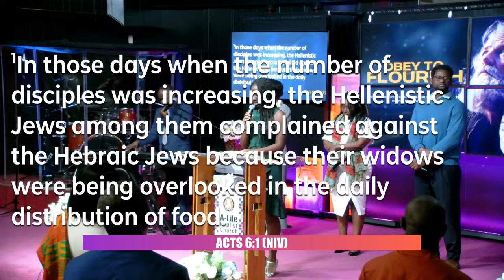1/28/24 | Obey To Flourish | Rev. Patrick Amoah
Vision
 Leading people to salvation; Instilling Christ-like love and compassion; Fellowshipping as a diverse people group, and Equipping people through discipleship to impact the world.

Mission
Equipping the saints, influencing the world
We are a tight knit multinational congregation with the desire to reach the world with the gospel of Christ. If you are looking for a spiritual home and family, we would love to invite you to be part of us. We exist to teach the African Diaspora how to realize their potential which in turn positions them to live an abundant Spirit-filled life rooted in Christ’s love. To take this group of people and disciple them intensely in the Word of God, teach them the abundant life and help them stand victoriously in life. Our goal is to see people walk in and live the abundant life that the word of God teaches, moving from mediocrity and defeat to a vibrant and thriving “abundant” life.